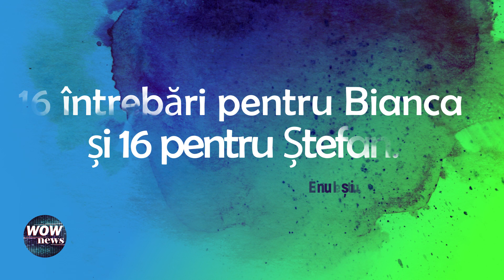Ștefan Ciuculescu s-a hotărât! “Dacă mă însor cu Bianca o fac din dragoste!” Reacția Biancăi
Bianca Comănici și Ștefan Ciuculescu au avut parte de o nouă provocare. De data aceasta, cei doi prezentatori au primit fiecare câte 16 întrebări la care a trebuit să răspundă cu DA sau Nu fără a ști întrebarea, urmând să comenteze împreună răspunsurile pe care le-au dat. Acestora le-a fost greu să răspundă fără să știe întrebarea, au râs și s-au distrat. Cei doi au rămas surprinși când au văzut întrebările și au făcut diferite glume pe baza răspunsurilor pe care le-au dat. Pentru a vedea ce răspunsuri au dat, urmăriți materialul exclusiv WOWNews.